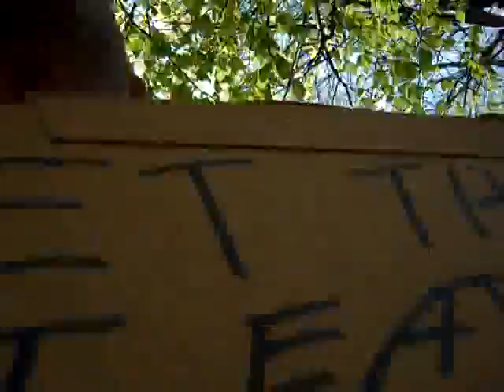MAY DAY RALLY PORTLAND OREGON